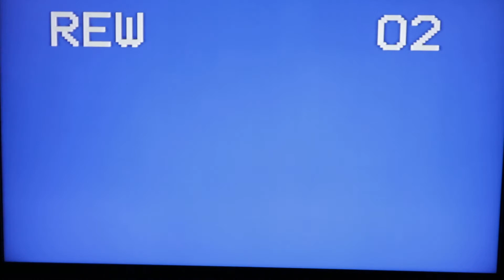December 29th 1991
Jo and Joshie at Mom and Dad's.